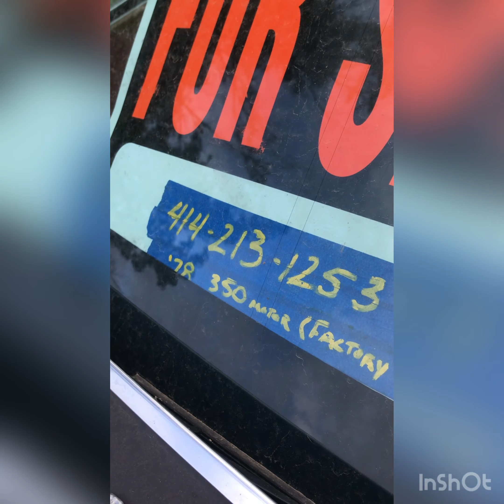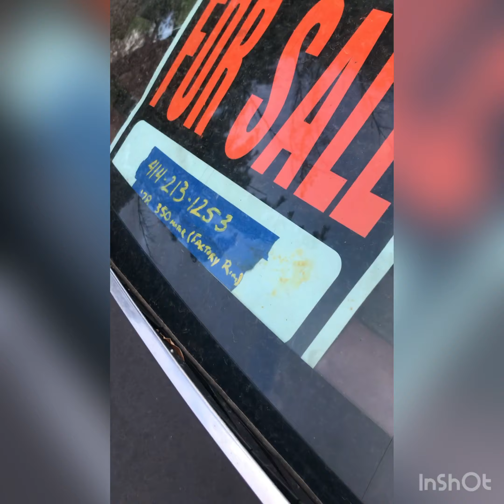78 Buick Riviera forsale and installing music in the 1975 cutlass